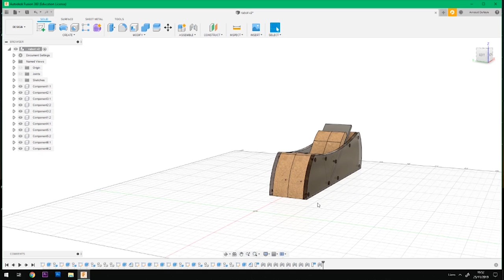Rabot a la CNC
Fabrication d'un rabot en plexi et contre plaqué multiplis

Affleureuse pour la cnc

Fraises 1 dent

Ciseaux a bois japonais

Huile de tung